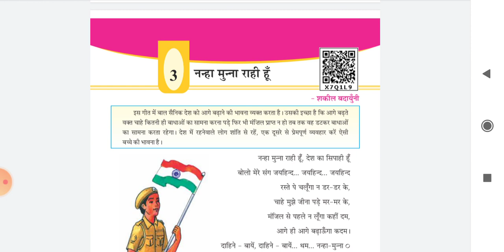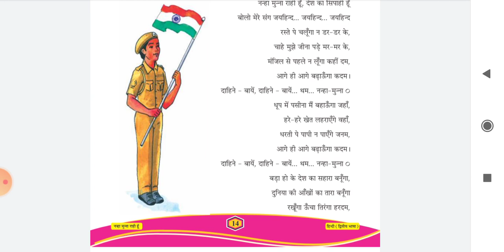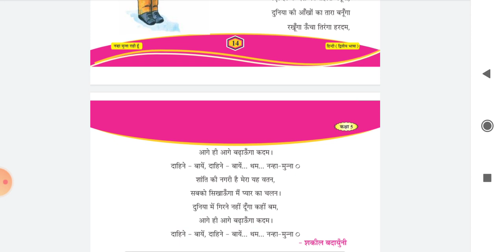Std - 5 Sub - hindi Date - 23/7/2020 H. W. વિડિયો જોઇને કાવ્ય - 3 (2) વખત લખવું. પાકુ કરવું.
Std - 5
Sub - hindi
Date - 23/7/2020
H. W. વિડિયો જોઇને કાવ્ય - 3 (2) વખત લખવું. પાકુ કરવું.